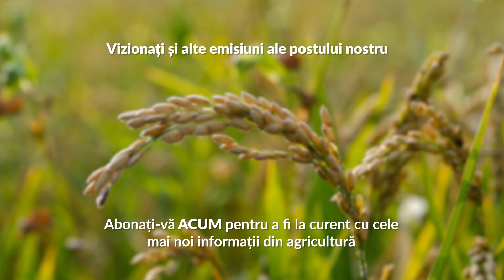Arbuștii fructiferi și stolonii de căpșuni de la Institutul de Cercetare și Dezvoltare -pomicultură